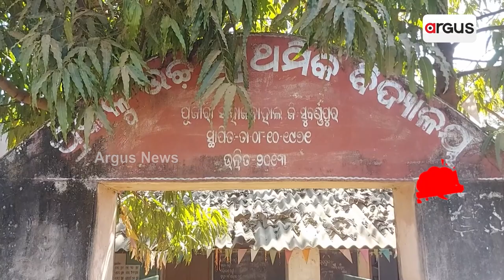Sata Katha || ରାସ୍ତାରେ ପଢିବେ ପିଲା !